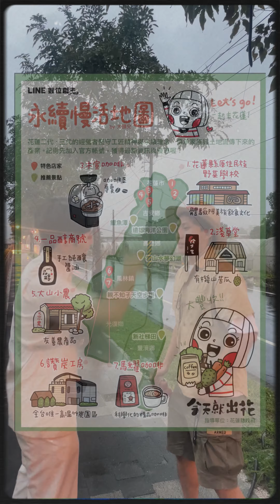【今天就出花】LINE數位創生，永續慢活路線這樣玩！(上)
# LINE數位創生計畫 今天就出花
與世新大學 LINE FRESH 學生前往花蓮探索寶藏店家，來看看他們怎麼認識永續慢活路線的店家吧！

# LINE FRESH 數位創生實踐營
腳本演譯剪輯製作 陳昱達、謝礎